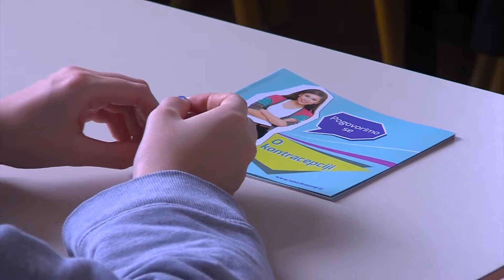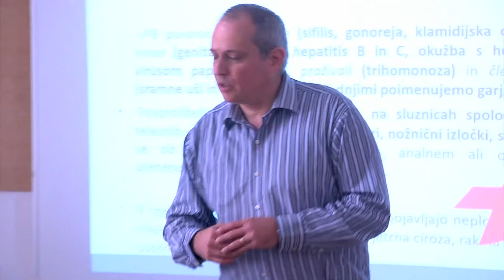1. december dan boja proti aidsu